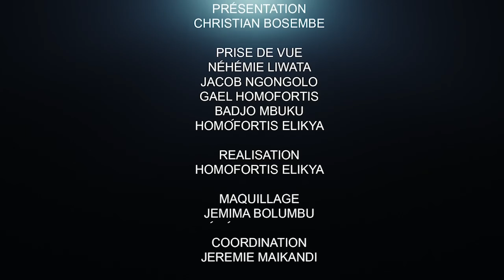CRITIK INFO 28.10.2021 N'OUBLIEZ PAS DE MONTRER ÇA AU PRÉSIDENT : QU'AVONS-NOUS FAIT AU BON DIEU ?